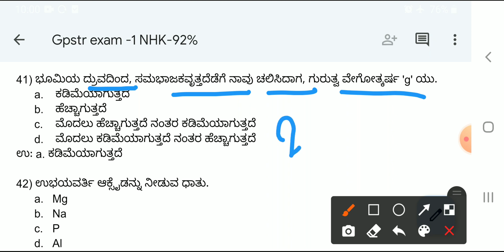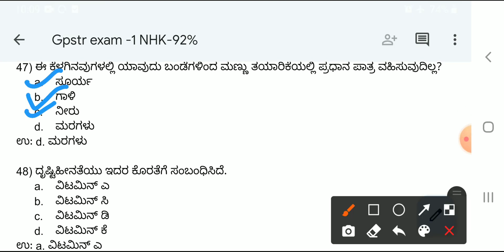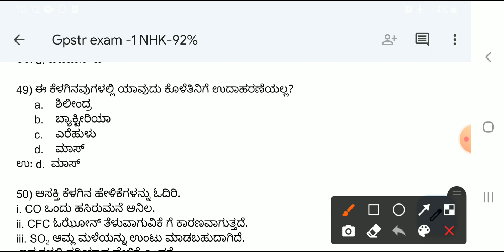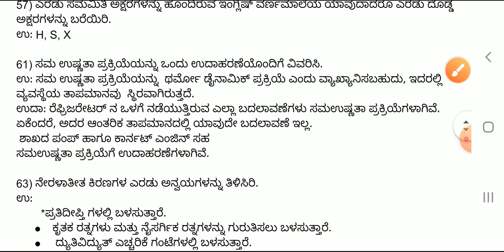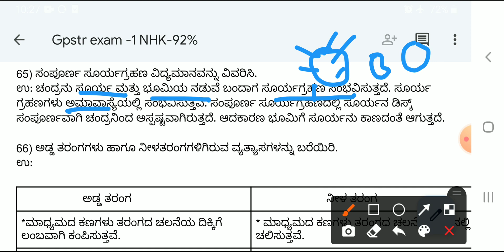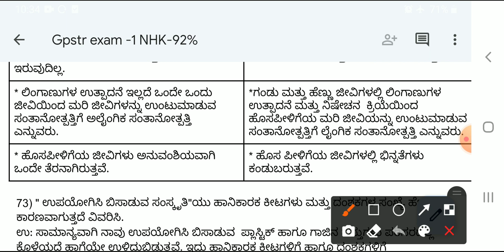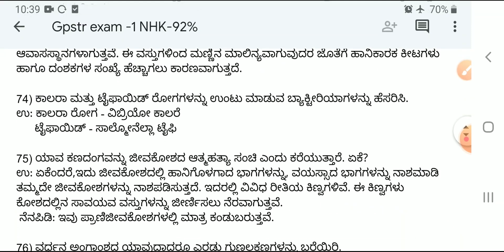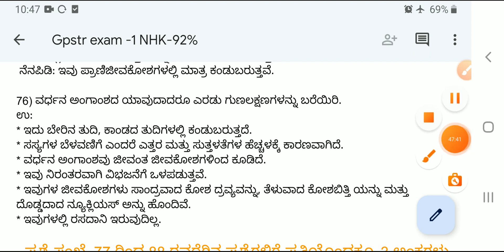GPSTR SCIENCE MATHS PREVIOUS NON HK PAPER SOLUTION PART 3